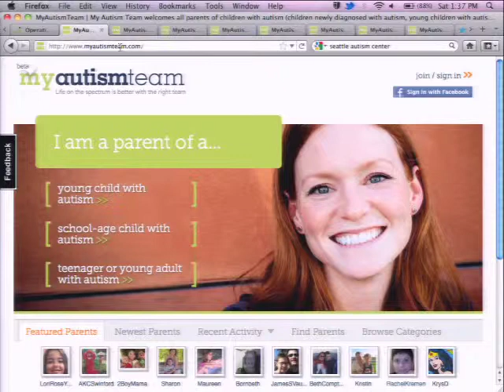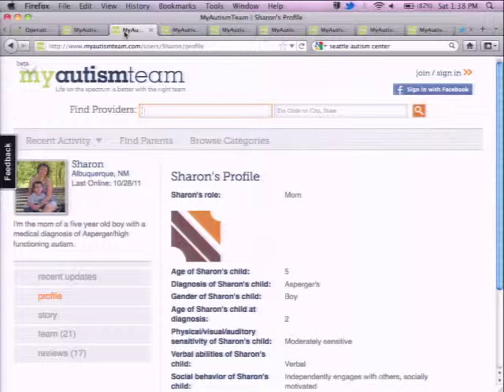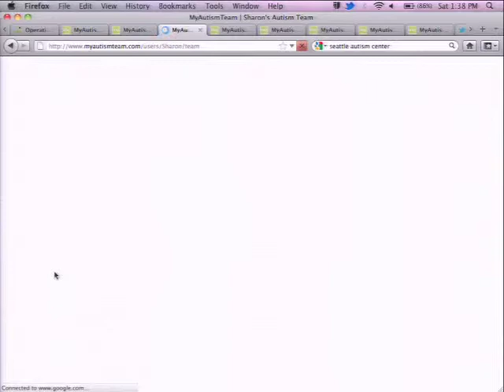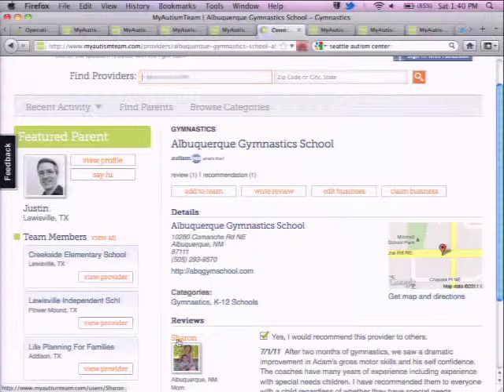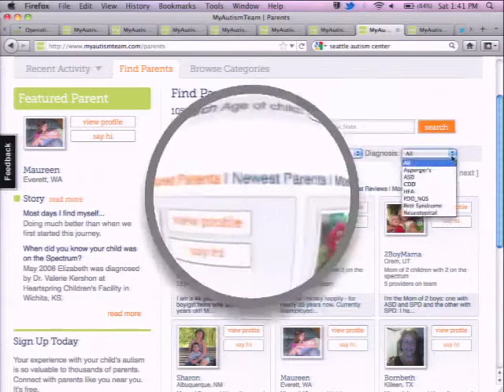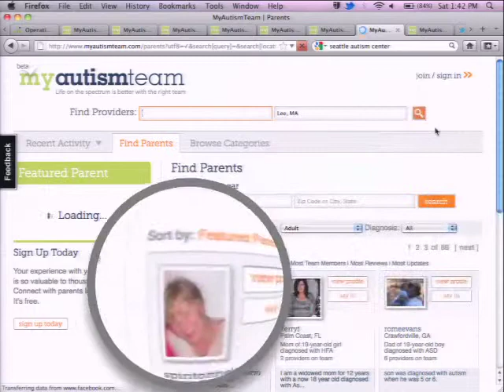Panel Discussion: Support Services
Recorded at USAAA